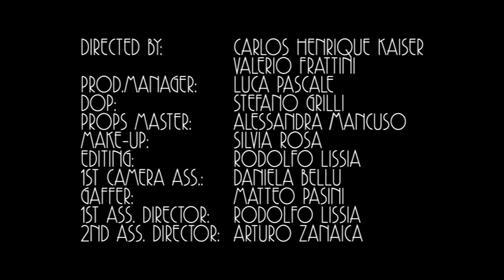Farrapo JazzDog ft Cico 69 Times and Then One More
Farrapo & JazzDog ft Cico - 69 Times and Then One More. Written by Giorgio Cencetti, Guglielmo Pagnozzi & Francesco Quadri